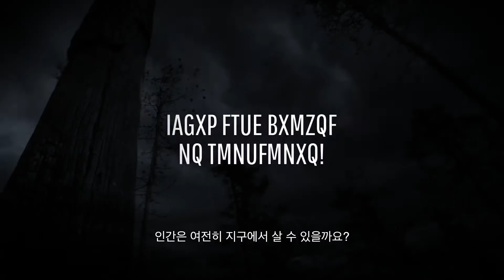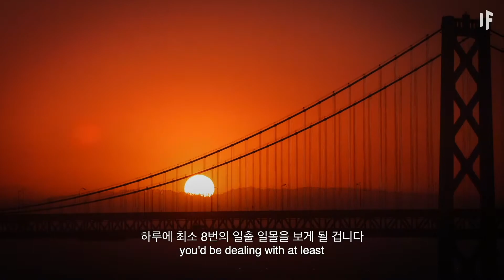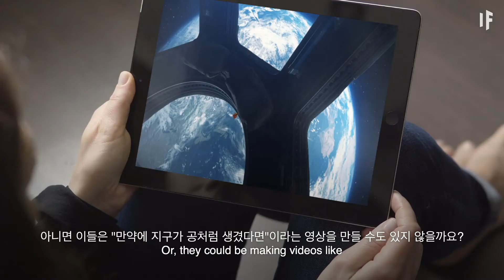만약에 지구가 도넛처럼 생겼다면? | 만약에 What If Korea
지구가 평평한가요? 아니면 정육면체인가요? 아니면 텅 비었나요?
오늘의 영상에서 다룰 것은 무려 도넛 모양의 지구입니다!
도넛 지구는 어떻게 모양을 유지할 수 있을까요?
지구에서의 하루는 어떻게 달라질까요?
무엇보다, 인간은 이렇게 생긴 지구에서 살아남을 수 있을까요?